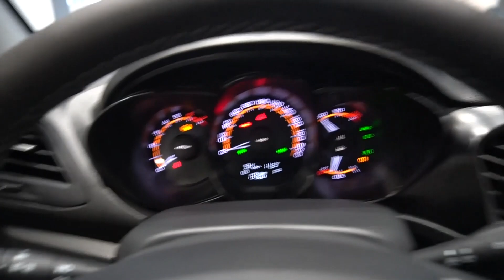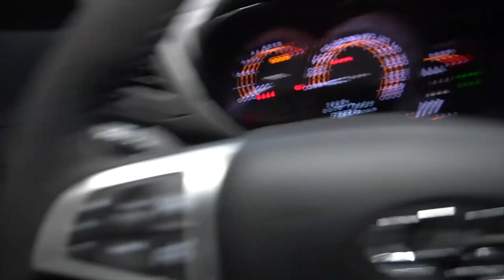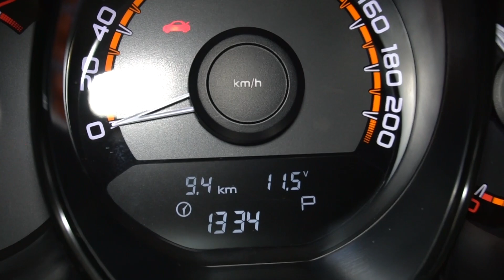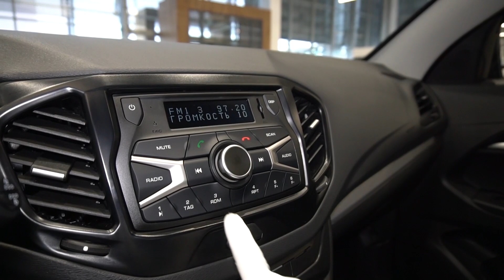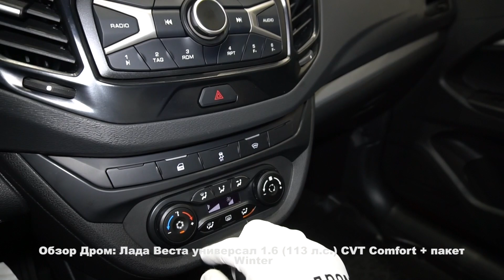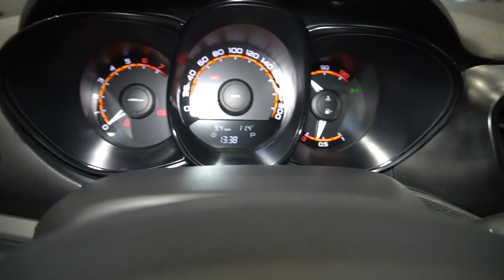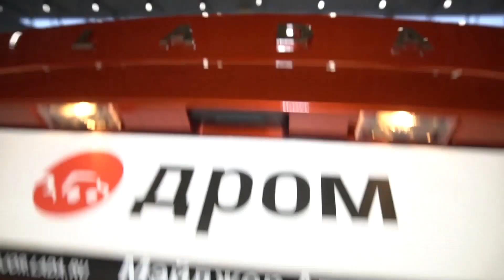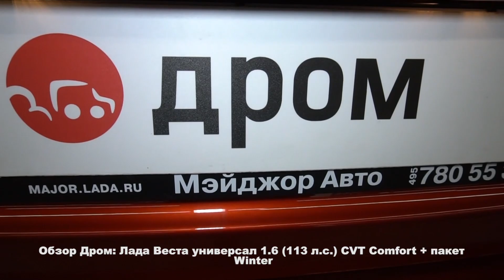Лада Веста универсал 2021 1.6 (113 л.с.) CVT Comfort + пакет Winter - видеообзор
Видеообзор Дром: Lada Vesta универсал 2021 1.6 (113 л.с.) CVT Comfort + пакет Winter - видеообзор

Благодарим за помощь в съёмках официального дилера марки "Лада" - Major Auto. Здесь вы можете посмотреть и выбрать автомобили марки "Лада"

Лада Веста универсал 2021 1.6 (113 л.с.) передний привод вариатор комплектация Комфорт + пакет Винтер

Дополнительные опции:
Цвет Красный металлик.